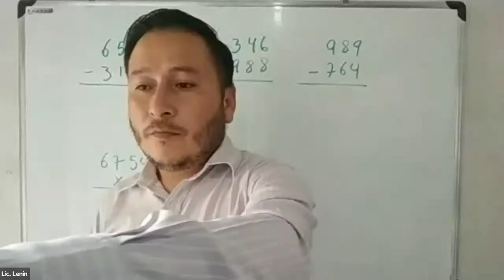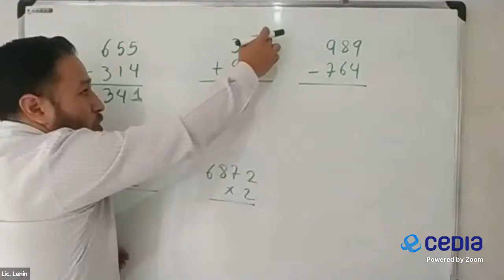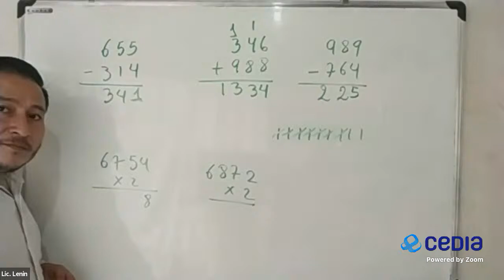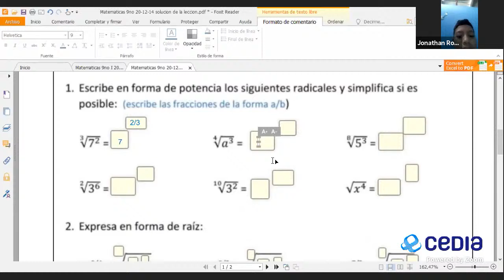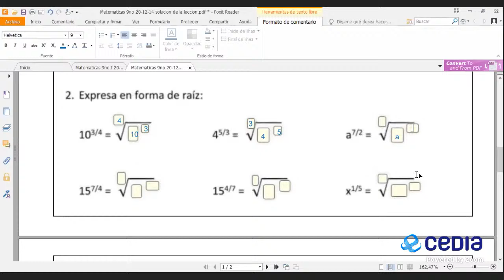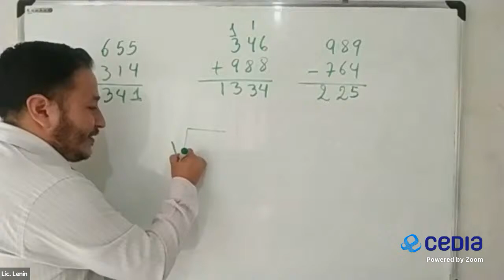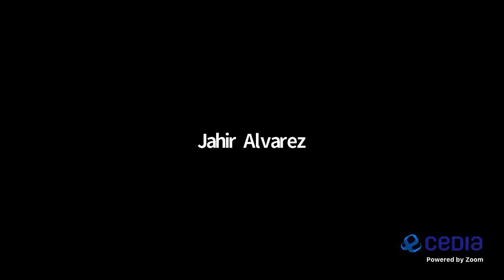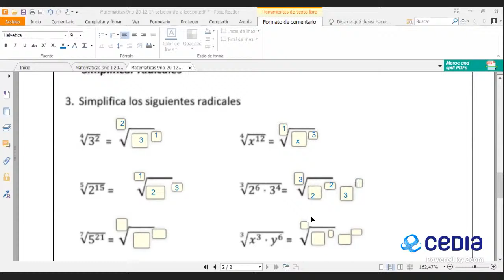2020/12/14 9no matemáticas